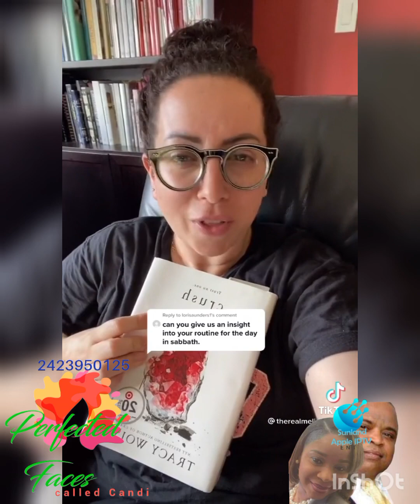Every Friday evening Sabbath begins at 630pm & ends at 630pm Saturday